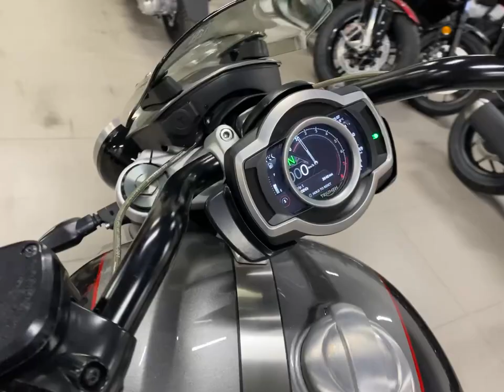Triumph Rocket III GT, 2021